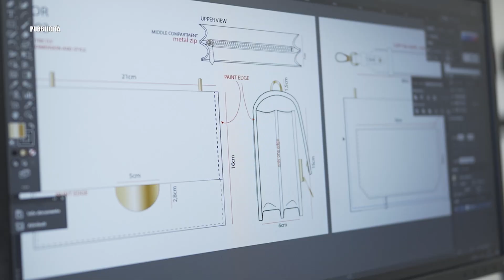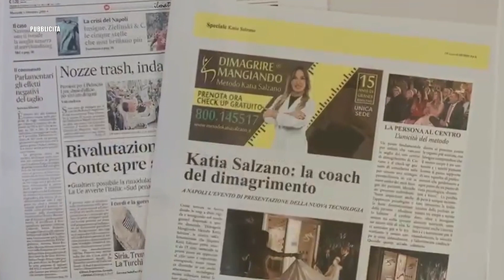A TU PER TU con Giuseppe Visone PARTE 2